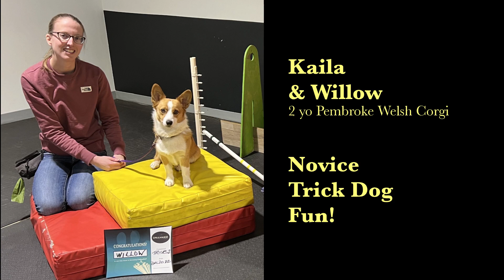Trick Dog Fun with Willow the Corgi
Kaila has been working diligently with her 2 year old Corgi in obedience training in order to give Willow the best manners. The Tricks class broadened their repertoire to even more fun and focus too!  Of course they are both quick studies, so they earned their Trick Dog Novice Title with all new moves! Congrats from @unleashedniagara2808 and Do More With Your Dog!